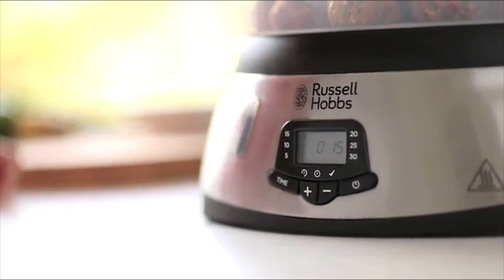Las 5 mejores VAPORERAS para COCINAR AL VAPOR | Cocina sana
Hoy te presentamos las 5 mejores vaporeras para cocinar al vapor que podrás encontrar en internet, para comer sano sin complicarte demasiado en la cocina.
Con estas vaporeras podrás cocinar todo tipo de verduras, carnes o pescados de forma sencilla y para toda la familia.
Además, este tipo de cocción permite a los alimentos conservar todos sus nutrientes, así que cocinar al vapor es ideal para periodos de dietas para perder peso, convalecencias, o simplemente para llevar un estilo de alimentación más saludable.
Así que si te apetece empezar a comer de forma saludable y quieres saber cuáles son las mejores vaporeras para cocinar alimentos al vapor, este video está hecho para ti.
Aquí abajo te dejo todos los links de estos productos por si te interesa conseguirlos a través de Amazon.
Enlaces de los productos ►►
1- Russell Hobbs Cook@Home
2- Russell Hobbs Maxicook
3- Taurus Vaporera
4- Lékué Vaporera Doble
5- InnovaGoods Vaporera Doble

Esto da soporte al canal y nos permite seguir haciendo videos como este. Muchas gracias por tu apoyo. Si crees que hemos violado algún derecho de copyright en el material del video, no dudes en ponerte en contacto con nosotros.